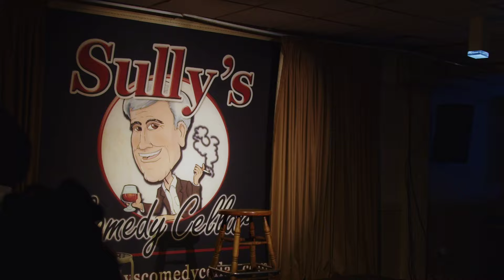Is Harve Pierre Being Set Up? Diddy Hit With ANOTHER Lawsuit Ex Bad Boy Artist Mark Curry RESPONDS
EXCLUSIVE Former Bad Boy Artist Mark Curry Responds To Diddy & Former Bad Boy President Harve Pierre Lawsuit Days After Cassie Reaches Settlement. MUST WATCH (PART 1)

CLICK LINK TO READ ARTICLE ON HARVE PIERRE ACCUSED OF ASSUALT IN NEW LAWSUIT